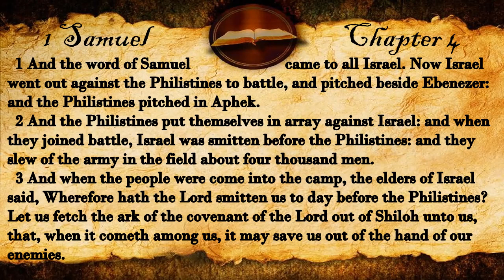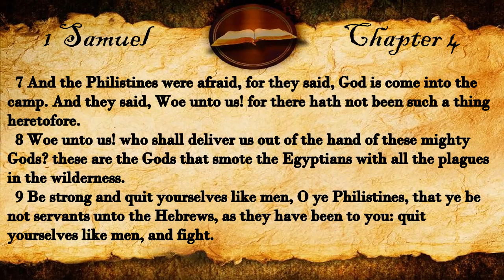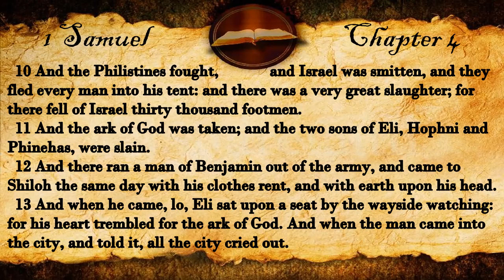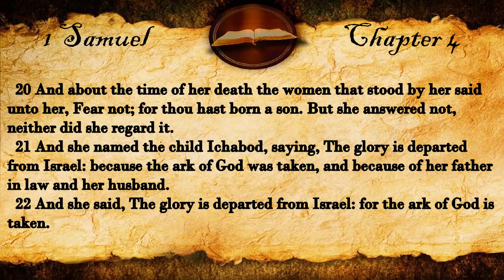1 Samuel Chapter 4 | KJV Audio (With Text)